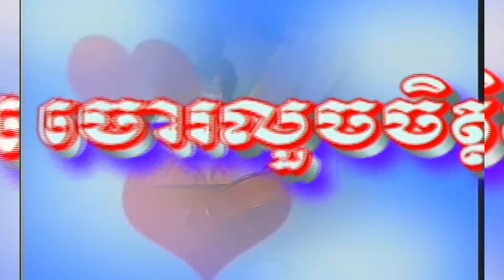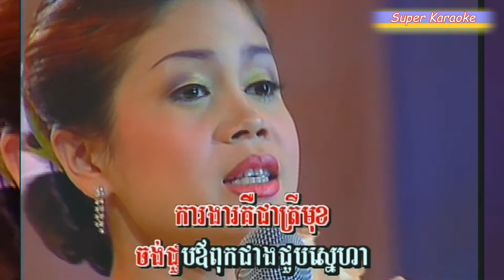Jor luch chet Kapoun and Sovannchhai - Khmer old karaoke song,